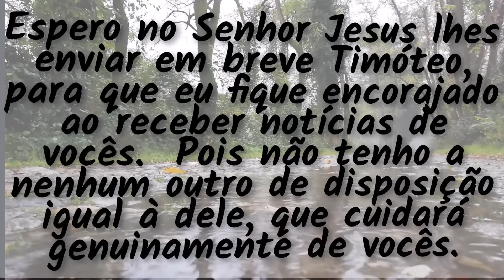🔵SEJA COMO TIMÓTEO ✅ EXAMINE A BÍBLIA TJ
㋛ 1.º DE JANEIRO DE 2024 ㋛▓▒░ ▓▒░ ░▒▓ ㋛ As animações das imagens deste vídeo foram criadas ou editadas para seu uso. Nenhum modelo foi usado. As animações deste vídeo foram editadas por este canal  ㋛.▓▒░ ▓▒░ ░▒▓ ㋛ EXAMINE A BÍBLIA  ㋛